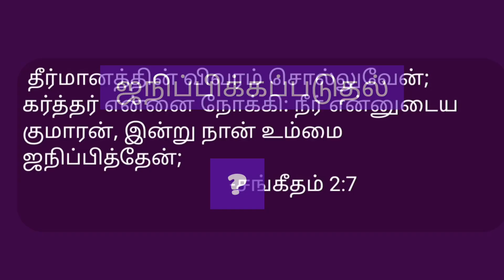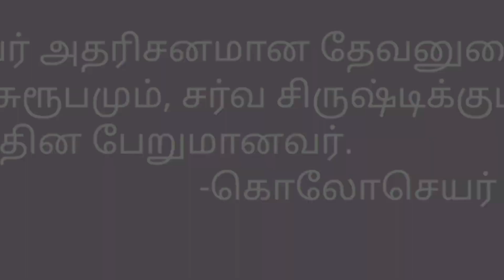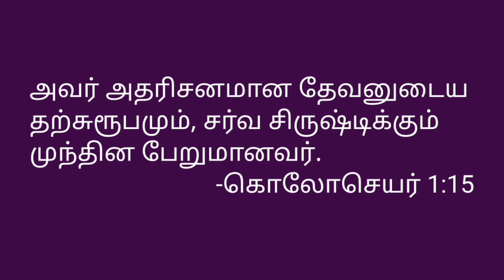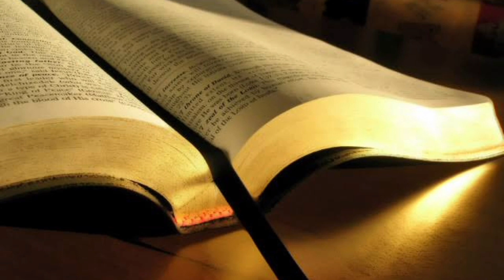GOD THE SON AND THE PLAN OF SALVATION || PART 4 || TRANSFORMING INTO HIS LIKENESS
*IS JESUS CHRIST GOD OR A CREATED BEING?*

⁉️ What is the true meaning of the following words...?
*"Begotten"*
*"Firstborn"*
*"Beginning of the Creation"*

1️⃣ *BEGOTTEN* - Psa. 2:7,1 Peter 1:4, James 1:18

2️⃣ *FIRSTBORN*- Col.1:15,16
Is this word is to be  taken directly or figuratively?

3️⃣ *BEGINNING OF THE CREATION*
Rev. 3:14

👉 Listen to the audio message to understand the true biblical interpretation of these words refering to Jesus Christ.

📖👉 Can we interpret all the words from the Bible in a direct sense? Give your comments on it.

*Note:*
Few examples...
Exo. 4:22, Song of Sol. 4:12, Acts.7:51
[28/02, 12:00 am] Salomi Muthupandi: 🦋 ```அவர் சாயலில் நாம் மாற!!!```

*நாள் 18 - தியானப் பகுதி*
*குமாரனாகிய தேவன் - இயேசு கிறிஸ்து தேவனா அல்லது சிருஷ்டியா?*

⁉️ ஜெநிப்பித்தல், முந்தினபேறுமானவர் மற்றும் சர்வ சிருஷ்டிக்கும் ஆதி என்ற வார்த்தைகளின் மெய்யான அர்த்தம் என்ன?

1️⃣ *ஜெநிப்பித்தல்* - சங். 2:7, 1 பேது. 1:4, 23, யாக். 1:18

2️⃣ *முந்தின பேறுமானவர்* - கொலோ. 1:15, 16
இவ்வார்த்தை நேரடி அர்த்தம் கொண்டதா அல்லது உவமானமாகக் கூறப்பட்டுள்ளதா?

3️⃣ *சர்வசிருஷ்டிக்கும் ஆதி* - வெளி. 3:14

👉 வேதவசனங்களிலுள்ள இம்மூன்று வார்த்தைகளும் கிறிஸ்துவை எவ்வாறு சுட்டிக் காண்பிக்கின்றன? (ஆடியோ பதிவைக் கேட்கவும்)! 👶🤴

📖👉 வேதத்திலுள்ள எல்லா வார்த்தைகளுக்கும் நேரடி அர்த்தங்கொள்ளலாமா? உங்கள் கருத்து என்ன?

*குறிப்பு:* யாத். 4:22, உன்ன. 4:12, அப். 7:51 மற்றும் பல...